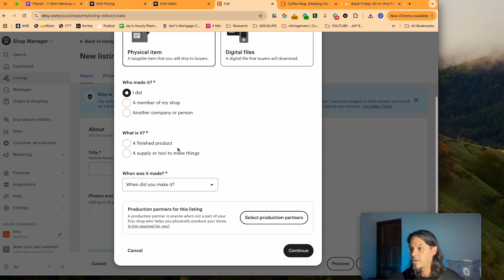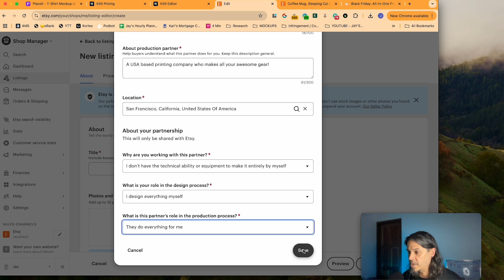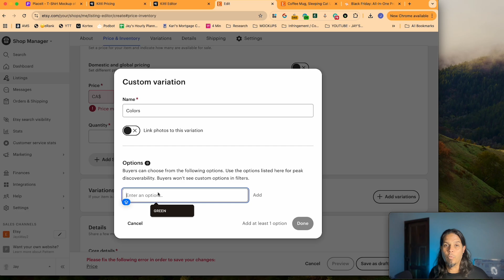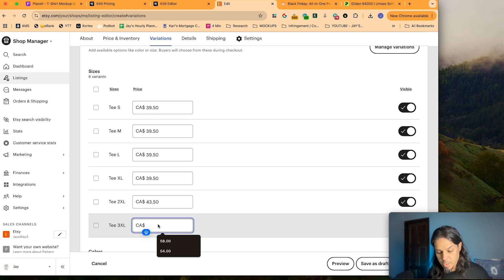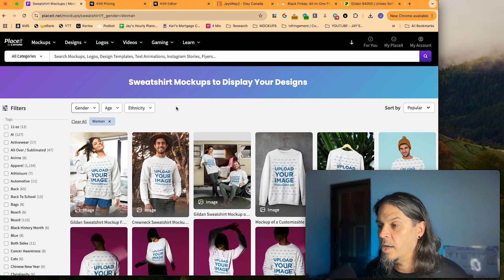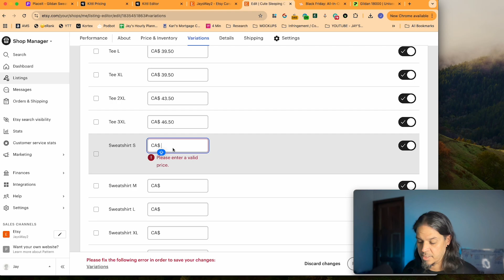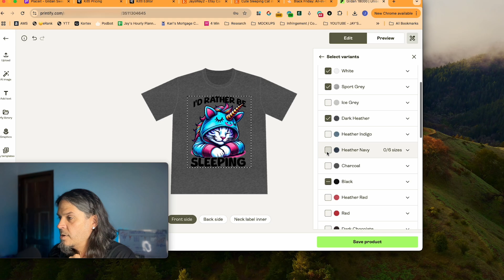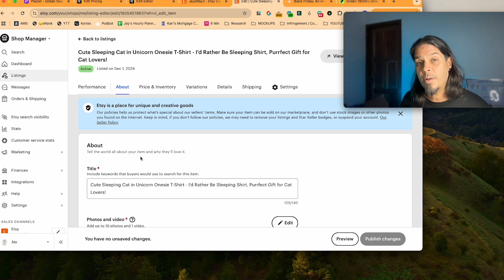How To Create a Multi-Item Listing for Etsy Print on Demand From Scratch - Part 2 Add Products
❌ STOP! No need to create 1000s of listings in Printify and THEN PUSH them out to Etsy. ✅ This is how easy it is to create a listing in Etsy for Print on Demand and how to create a listing with multiple products in the same listing.
🔥🔥 NOW OPEN Till Midnight Cyber Monday: My Inner Circle Coaching Membership:
✅ WEEKLY Group Coaching Calls & LIVE Q&A (yes, WEEKLY!) Including:
    ✅ Monthly Design Training
    ✅ Monthly AMAs
    ✅ Live Design Reviews for Etsy AND Amazon 2x a Month!
✅ Live Shop Reviews
✅ Guest Speakers: POD industry Pros!
✅ A growing vault of resources, Including:
    ✅ Proven Customer Service Scripts
    ✅ Ads Trainings
    ✅ Ideal Customer Workbook
    ✅ Pinterest Trainings
    ✅ Golden Rules of POD, and more!
✅ Deals / Freebies / Prizes EVERY MONTH!
✅ The BEST Community of like-minded POD-ers
✅ All for just $37 a month 🤯
✅ Best bang-for-buck membership, PERIOD.
🟢🟢 Doors Are OPEN Until Cyber Monday at Midnight!👆